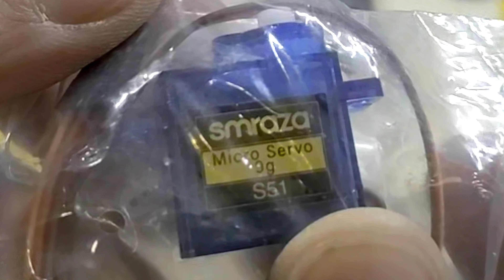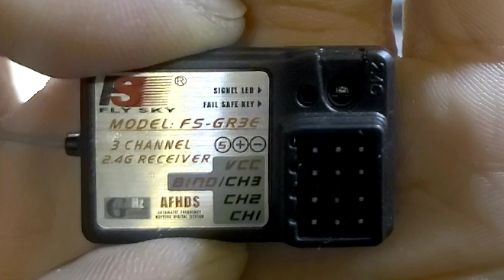XMODS Conversion Explained | 1/28 Scale RC Electronics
Xmods Mod Video Part II
Here I break down how and what parts I used to make these hobby grade. Doing this makes it faster and more reliable.